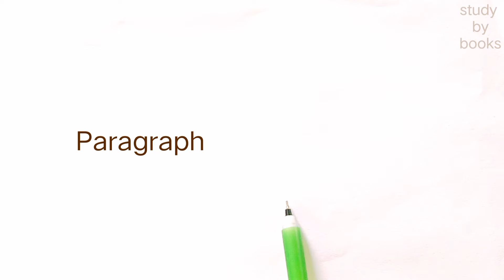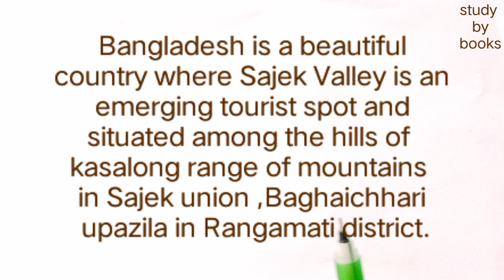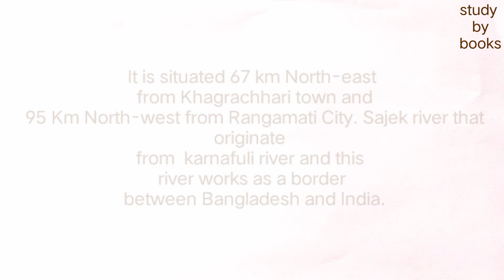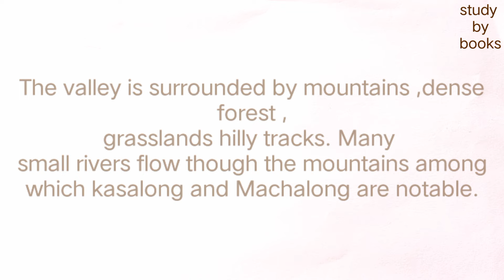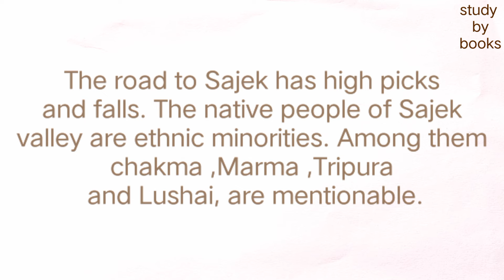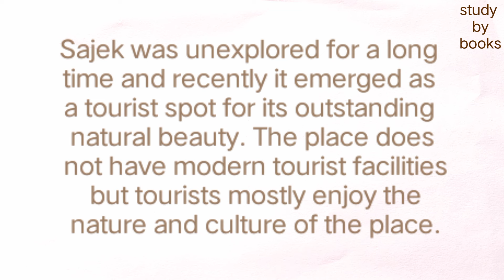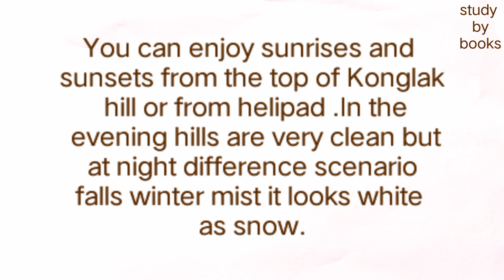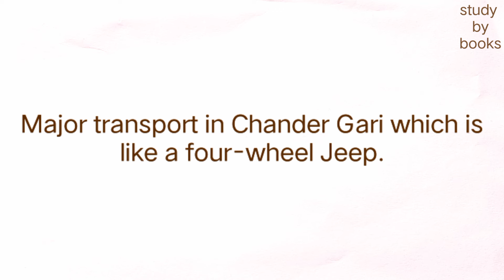Paragraph on """Sajek Valley""".বাংলা অর্থসহ।। Paragraph Writing. Sajek Valley paragraph in English.